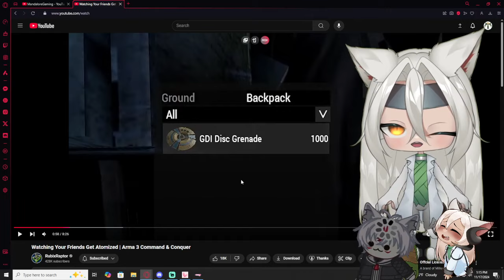Vtubers React to Rubix Raptor | Watching Your Friends Get Atomized | Arma 3 Command & Conquer